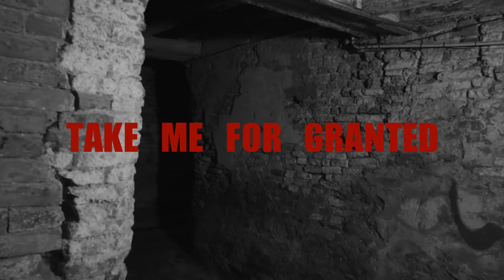Derek Jameson - Take Me for Granted (Official Music Video)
Written, Produced, Mixed, and Performed by Derek Jameson
Directed by Baz Here
Shibari Performance by Alexis Evànger
Vocal Production by Trent Park
Audio Mastering by Jessica Hoover